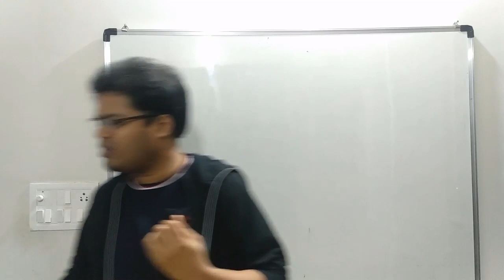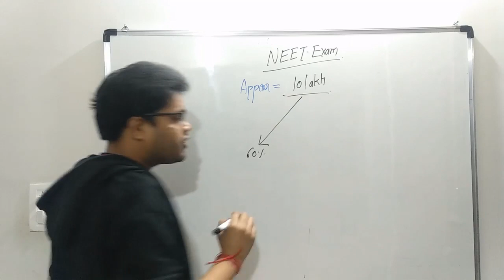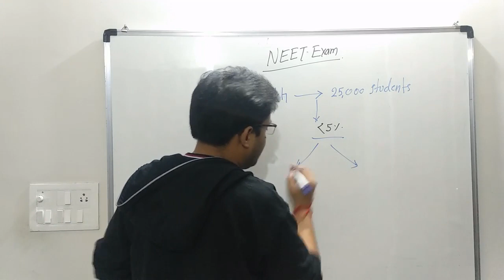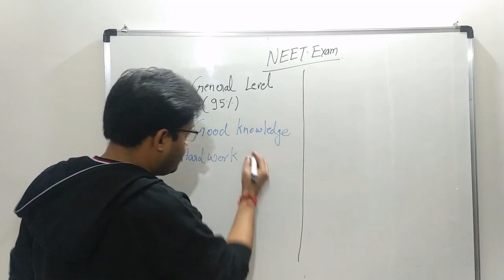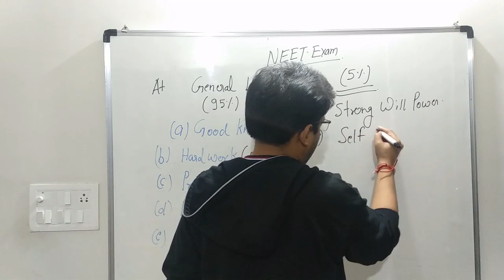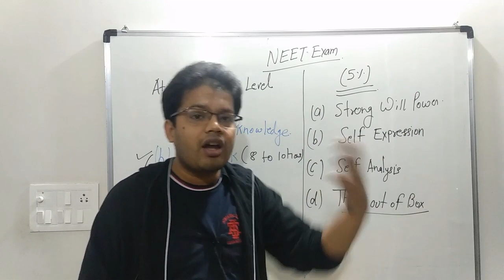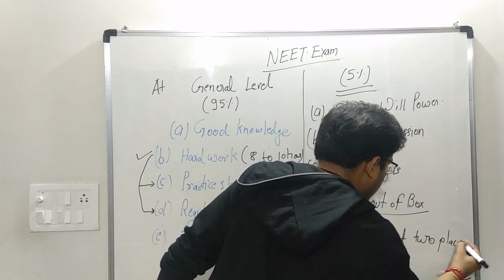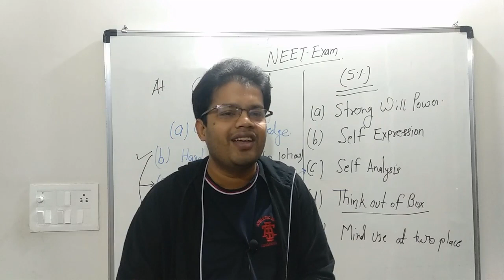How You Can Convert Your Knowledge (Work) Into Desired Outcome-Mantra of Biology (Online NEET Class)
Welcome to "Mantra Of Biology"-

This is important message to everyone who wanted to convert their dream into desired outcome?Actually, around 5 to 10 % peoples are able live their dream but remaining persons also do hard work for same outcome.

So, request you to follow of below extra points beside hard work , these points may help you in your future.
a) Self expression
b) Strong will Power
c) Think out of box
d) Self analysis
e) Proper Strategy